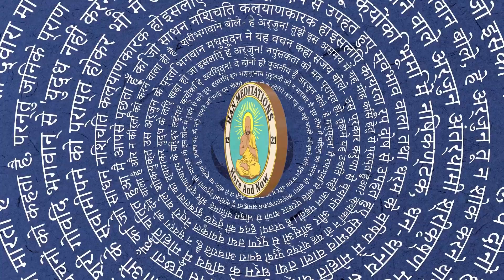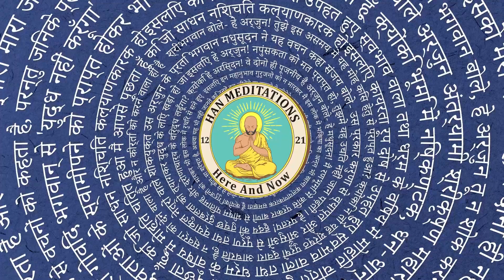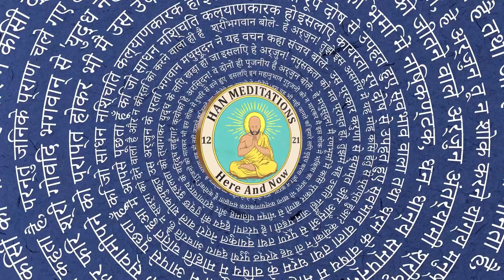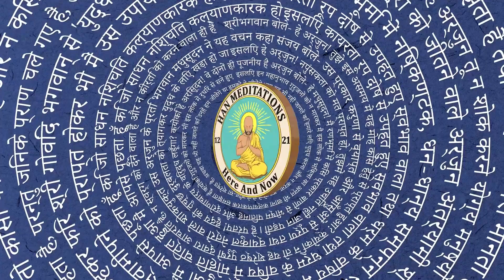10 Minute Om Meditation *432 HZ*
We're on this journey together. Thank you for being here.🙏

*NEW OM Meditation*

Welcome to Han Meditations. Thank you for being here. I create original meditations every week.

Comment a meditation idea you'd like to see next!